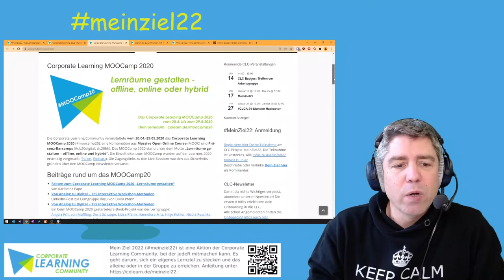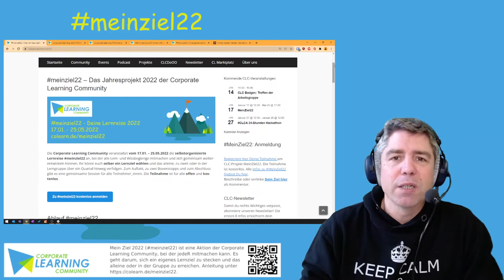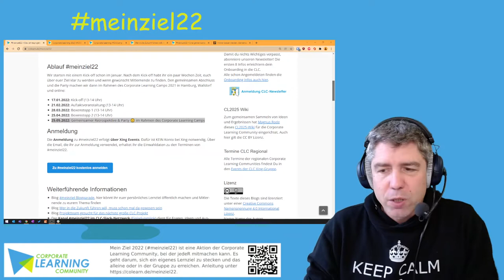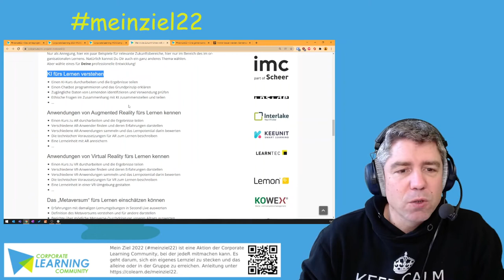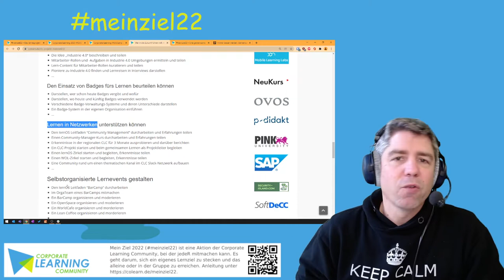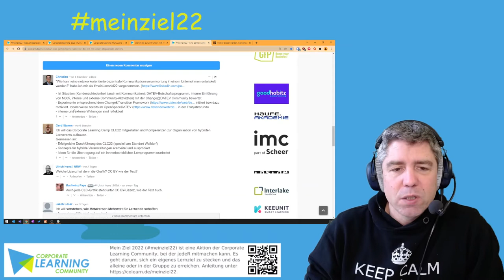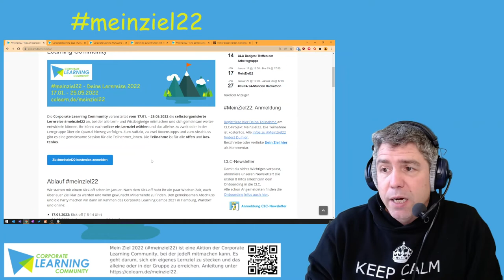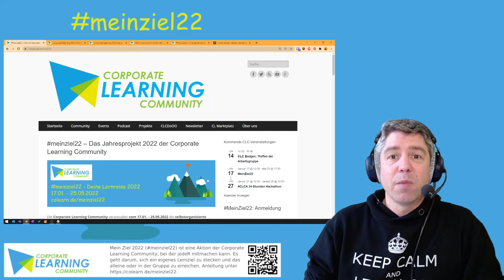Corporate Learning meinziel22 Trailer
Trailer zur Aktion meinziel22 der Corporate Learning Community, die vom 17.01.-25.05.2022 stattfindet. Alle Informationen und die kostenfreie Anmeldung zu meinziel22 findet Ihr